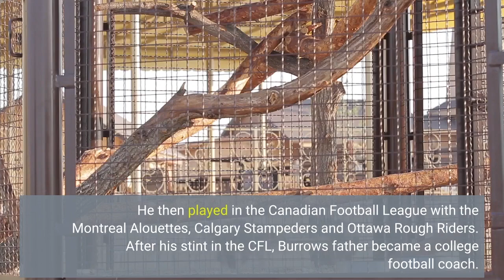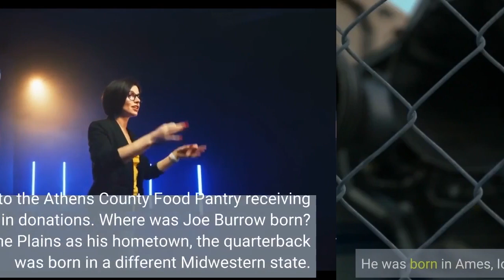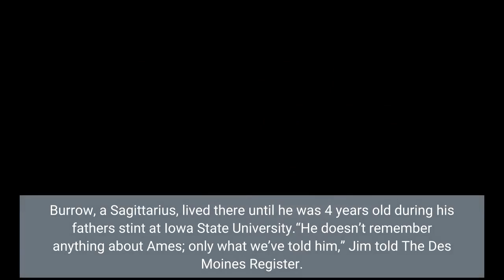Where was Joe Burrow born 7 facts about the star Bengals quarterback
Cincinnati Bengals quarterback Joe Burrow has become a household name across the country. From his play on the field to his iconic wardrobe, football fans can't get enough of him. But what else do we know about the local legend? Before participating in any Bengals-themed trivia or taking one of our Who Dey quizzes, you should brush up on your Joey B knowledge. That's why we put together a list of fun facts about the signal-caller. Take a look below. Is Joe Burrow related to any professional athletes? The Green Bay Packers drafted Burrow's father, Jim, in the eighth round of the 1976 draft, according to Complex. He stayed with the team for only one season, playing three games. He then played in the Canadian Football League with the Montreal Alouettes, Calgary Stampeders and Ottawa Rough Riders. After his stint in the CFL, Burrow's father became a college football coach. He's coached at Washington State, Iowa State, University of Nebraska, North Dakota State and Ohio University, where he retired as defensive coordinator in 2019. But the athletic greatness doesn't stop there. Burrow's two older brothers, Jamie and Dan, played college football for the University of Nebraska. Jamie was a middle linebacker, and Dan played safety. What college football teams did Joe Burrow play for? Burrow graduated from Ohio State University in 2018. He was part of the Buckeyes' football program from 2015 to 2017 before transferring to LSU. He went on to win a national championship with the Tigers during the 2019 season. Did Joe Burrow win a Heisman Trophy? After arguably one of the greatest seasons in college football history for the Tigers, Burrow won the 2019 Heisman Trophy. He threw for 5,671 yards and 60 touchdowns during that national title-winning campaign. If that wasn't legendary enough, Burrow gave a memorable speech about poverty and food insecurity in Athens County, where he grew up. His speech led to the Athens County Food Pantry receiving thousands of dollars in donations. Where was Joe Burrow born? Although Burrow claims The Plains as his hometown, the quarterback was born in a different Midwestern state. He was born in Ames, Iowa, on Dec. 10, 1996. Burrow, a Sagittarius, lived there until he was 4 years old during his father's stint at Iowa State University.“He doesn’t remember anything about Ames; only what we’ve told him,” Jim told The Des Moines Register. “He went to Ames High School games when he was just a few days old when I was coaching. But ultimately, what he knows is what he’s been told. He was pretty young back then.”But that doesn't mean Burrow has turned his back on his roots. He and other professional athletes, like Bengals defensive end Sam Hubbard, Boston Celtics forward Blake Griffin and Toronto Blue Jays pitcher Kevin Gausman, recently purchased a 104-acre north Iowa farm. Front Office Sports said the sports stars are looking for a diverse set of agricultural assets that could include watermelon farms in Oregon and other Iowa farms.